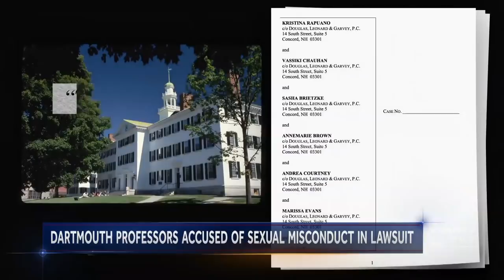Dartmouth Students Claim In Lawsuit Professors Sexually Abused Them | NBC Nightly News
Seven women filed a lawsuit seeking $70 million from Dartmouth College on Thursday, claiming the Ivy League school turned a blind eye to its "21st Century Animal House" culture and didn't do  enough protect them from sexually predatory professors.